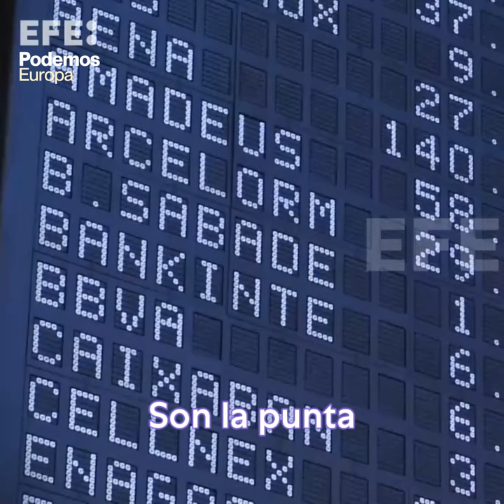¿Qué es la Ley para la Restauración de la Naturaleza?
Sin naturaleza no hay vida, ni economía ni futuro posible en el mundo rural.

La derecha europea ha decidido copiar a la extrema derecha y lleva meses embarcada en una campaña de mentiras y miedo para torpedear la Ley para la Restauración de la Naturaleza de la UE, actualmente en trámite en el Parlamento Europeo. Esta ley es parte del Pacto Verde Europeo y quiere proteger los ecosistemas europeos y la biodiversidad, evitar la desaparición de polinizadores como abejas, insectos y aves o garantizar que los suelos estén vivos o el agua limpia.